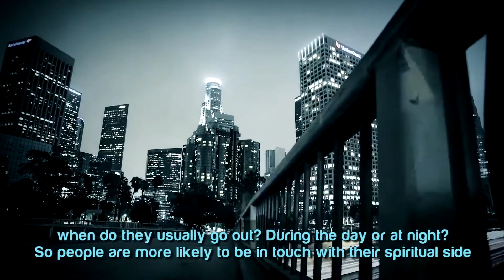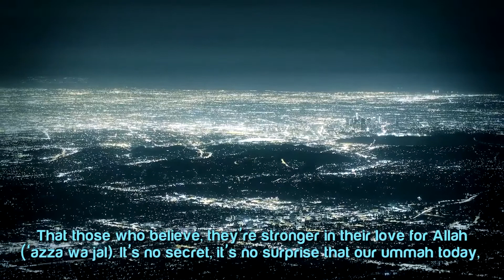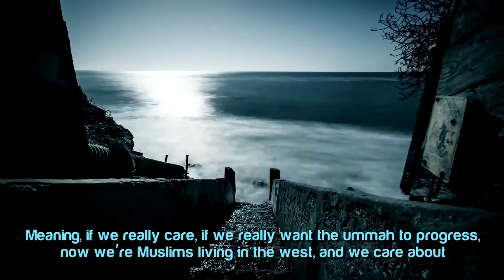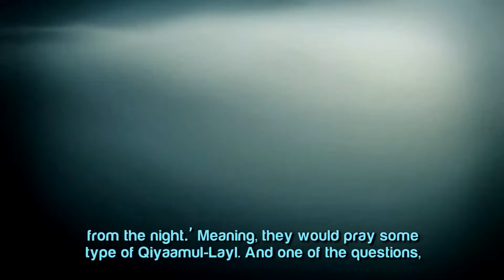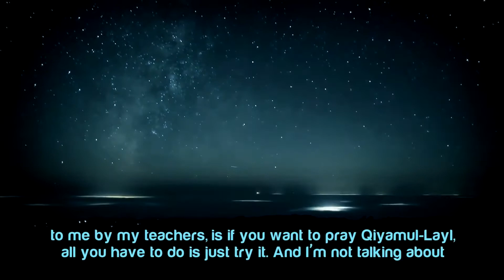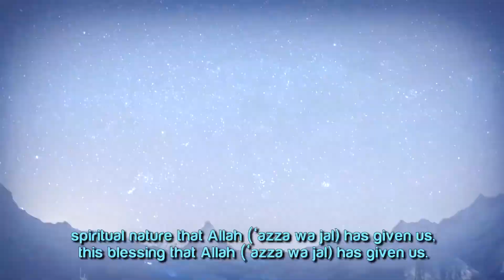10 Minutes Before Fajr🙇‍♂️ / Islamic Reminder - Wake Up Call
السلام عليكم

10 Minutes Before Fajr 🤷‍♂️ / Islamic Reminder - Wake Up Call

Please Support Our Dawah Movement. join us and spread the massage of Islam. Share our videos on your social media Platforms.

Giving Dawah is essentially a special mission to invite people to worship Allah according to the way that He wants to be worshiped. You are delivering a message of truth and showing others
how to follow it. The purpose of Dawah is not only to spread the knowledge of Islam but to grow closer to Allah yourself.

In Islamic theology, the purpose of da'wah is to invite people, Muslims and non-Muslims, to understand the worship of God as expressed in the Qur'an and the sunnah of the prophet Muhammad and to inform them about Muhammad.

The five bases of the Islamic faith:shahada (confession of faith), salat (prayer), zakat (almsgiving), sawm (fasting, especially during the month of Ramadan), and hajj (the pilgrimage to Mecca).

The Six Articles of Faith Belief in the existence and oneness of God (Allah). Belief in the existence of angels. Belief in the existence of the books of which God is the author: the Quran (revealed to Muhammad), the Gospel (revealed to Jesus), the Torah
(revealed to Moses), and Psalms (revealed to David).

Muslims believe that prophets are human and not divine, though some are able to perform miracles to prove their claim. Islamic theology says that all of God's messengers  preached the message of Islam submission to the will of God.

The most common example of haram  (non-halal) food is pork. While
pork is the only meat that  categorically may not be consumed by Muslims (the Quran forbids it, Sura 2:173 and 16:115) other foods not in a state of purity are also considered haram.

Video Courtesy of The Daily Reminder